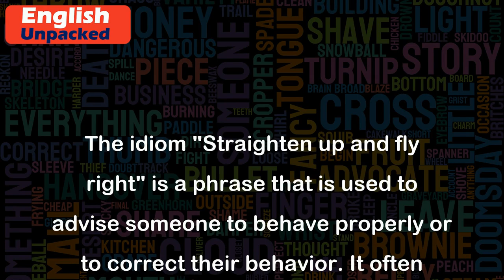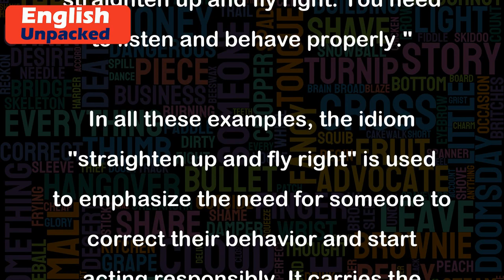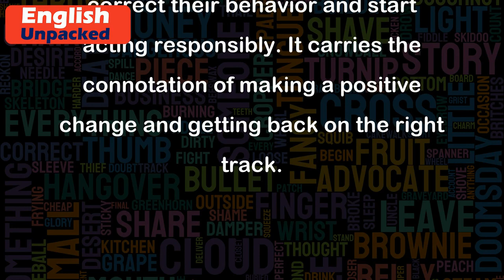Straighten up and fly right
The idiom "Straighten up and fly right" is a phrase that is used to advise someone to behave properly or to correct their behavior. It often implies that the person has been acting irresponsibly or inappropriately and needs to make a change.
The origin of this idiom can be traced back to a popular song from the 1940s called "Straighten Up and Fly Right" by Nat King Cole. The song tells the story of a monkey who tries to deceive a buzzard during a flight, but the buzzard advises the monkey to straighten up and fly right.
Here are a few examples of how to use this idiom in everyday conversations:
1. Situation: A student has been consistently skipping classes and not completing assignments.
   Friend: "Hey, you need to straighten up and fly right. Your grades are suffering because of your actions."
2. Situation: A co-worker has been consistently arriving late to work and not meeting deadlines.
   Supervisor: "I understand that you have personal issues, but it's time to straighten up and fly right. We need you to be more responsible and punctual."
3. Situation: A friend has been making poor choices and getting into trouble.
   Friend: "I'm worried about you. You need to straighten up and fly right before things get worse."
4. Situation: A child has been misbehaving and not following instructions.
   Parent: "Young man, it's time to straighten up and fly right. You need to listen and behave properly."
In all these examples, the idiom "straighten up and fly right" is used to emphasize the need for someone to correct their behavior and start acting responsibly. It carries the connotation of making a positive change and getting back on the right track.